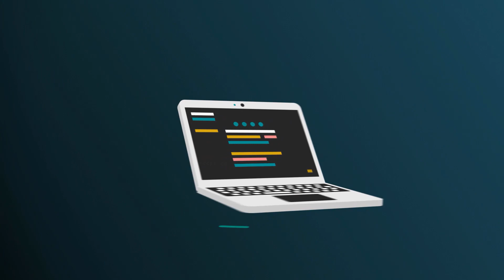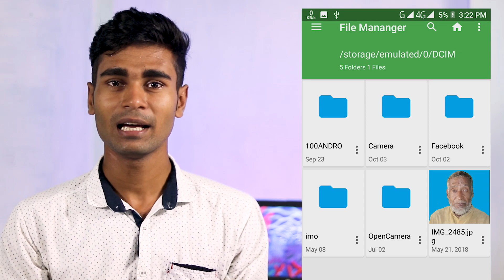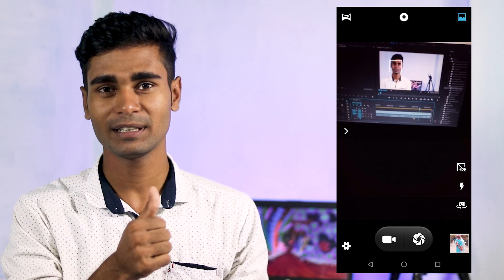What is DCIM Folder ? Why Smartphone & DSLR Camera always use || This Folder Technology Bangla LTD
What is DCIM Folder in a SD Card of smartphone and DSLR Camera Why Photos are Always Stored in a DCIM Folder Explain in hindi Why Does Every Camera Put Photos in a DCIM Folder? what happen if you delete this folder is it safe to delete this folder

OUR COMMUNITY:-